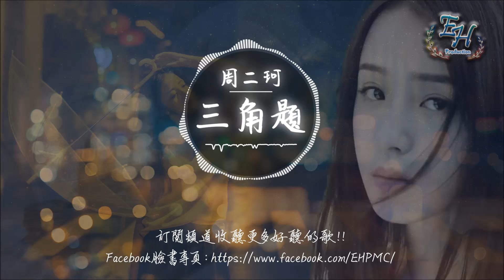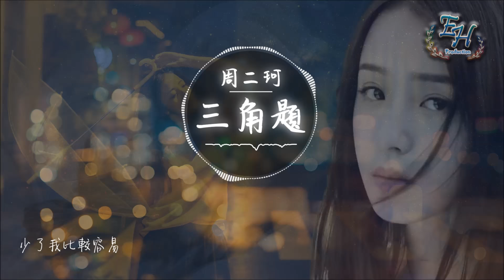周二珂 - 三角題『我解答不了這複雜的三角題。』【動態歌詞Lyrics】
- 歌詞在下面 -

作詞：戴佩妮
作曲：戴佩妮

越來越模糊 一字一句
抓不到重心 還是繼續的
調侃 我自己
讓存在不引起你的注意

說真的你們比較像情侶
我充其量只能當你和她傳話的工具

聽了太多關於她喜歡你的原因
但從未考慮和她分享
其實我也有難言的秘密

是誰壞了天氣
是誰亂了次序
沒經過她的同意 對你刻意疏離
還願意詮釋我只是個空氣

是我不守規矩
是我享受委屈
因為我解答不了 這複雜的三角題
少了我比較容易

是誰壞了天氣
是誰亂了次序

是我不守規矩
是我享受委屈
少了我比較容易

是誰壞了天氣
是誰亂了次序

是我不守規矩
是我享受委屈
少了我比較容易